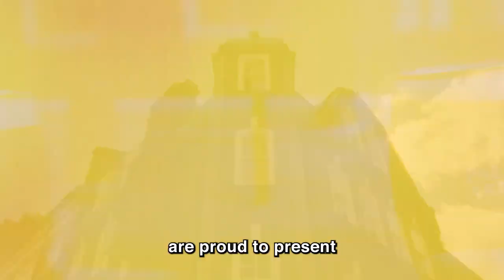Palace Artois | Savour Life Together | Encore Une Fois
Stella Artois and Palace Skateboards have come together again for a fresh take on 600 years of flavor. This limited-edition line of premium streetwear and a twist on the iconic Stella Chalice are here to savour.